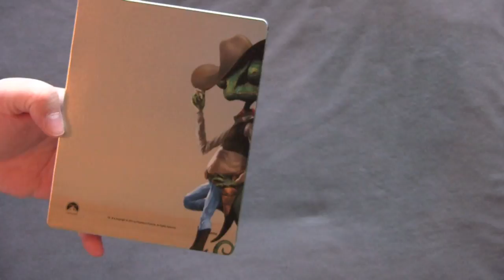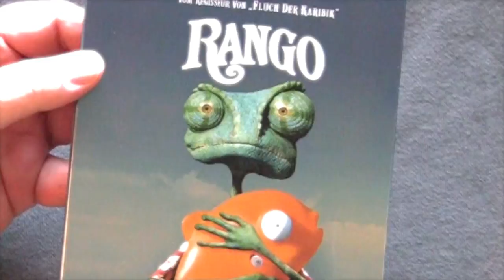RANGO blu-ray steelbook unboxing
The Goat takes a look at the German blu-ray steel book release of range.